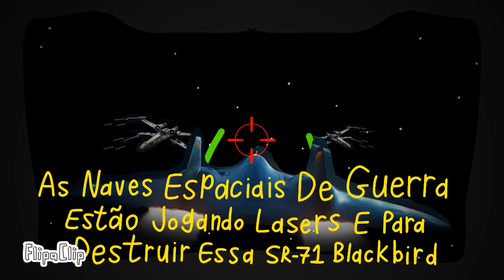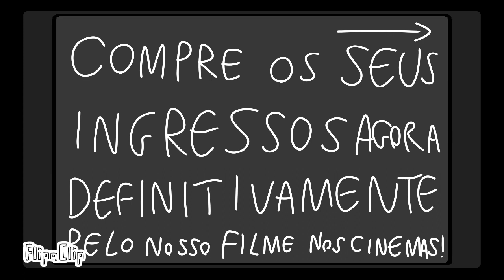Gummy Bear Na Guerra Mundial: O Filme Trailer nos cinemas